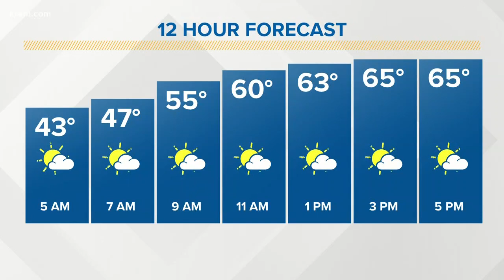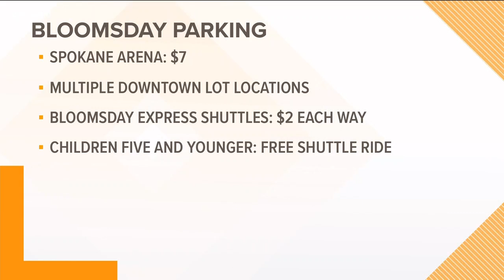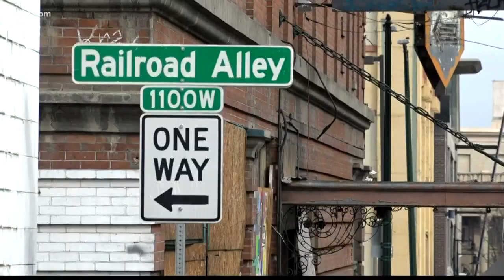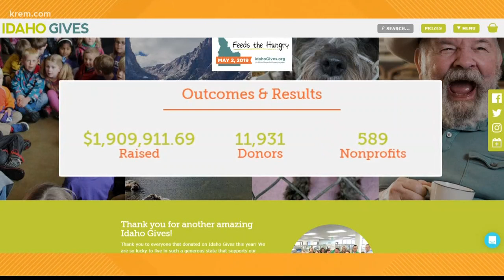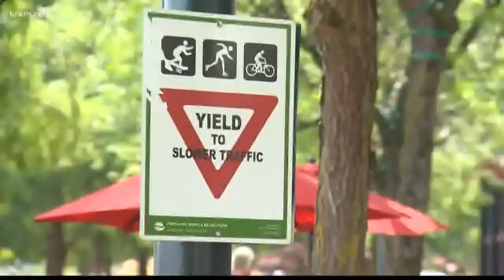KREM News 5 a.m., May 3, 2019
Top stories for Spokane, Eastern Washington, and North Idaho for Friday, May 3, 2019.